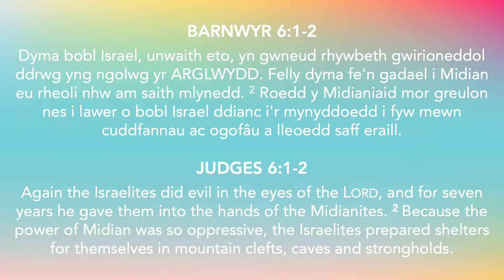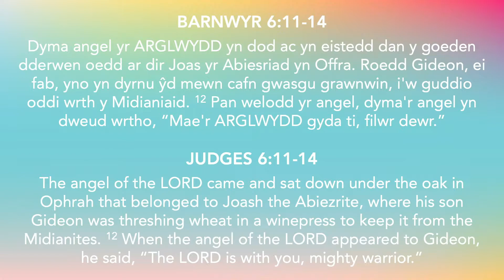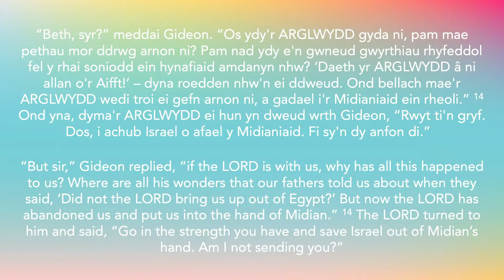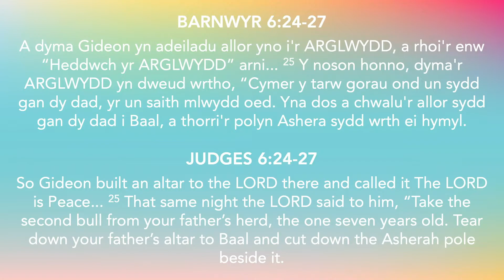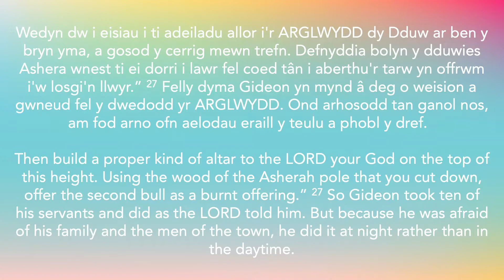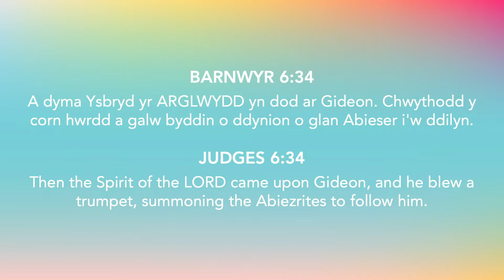Gideon (1/2) - Andy Ollerton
Dyma Andy Ollerton yn rhannu am Gideon, ‘Yr Arweinydd Annhebygol’ o Barnwyr 6. Wrth wrando ar ei neges, beth am feddwl trwy’r cwestiynau yma:

YR ALWAD
Er gwaethaf teimladau Gideon o ofn, pryder a’i fod yn annigonol, mae Duw yn dweud, ‘Mae’r ARGLWYDD gyda ti, filwr dewr.’ Sut mae hyn yn annog ac yn siarad â ni heddiw?

Y GLANHAU
Cyn y gallai Duw ddefnyddio Gideon, gofynnodd iddo yn gyntaf lanhau ei iard gefn ei hun. Sut mae hyn yn herio ac yn siarad â ni heddiw?

Gweddiwn y byddwn ni ymhlith y bobl annhebygol y mae Duw yn eu defnyddio i ennill buddugoliaethau annhebygol yng Nghymru.

Here’s Andy Ollerton sharing about Gideon, ‘The Unlikely Leader’ from Judges 6. As we listen to his message, let’s reflect on these questions:

Despite Gideon’s feelings of fear, anxiety and inadequacy, God says to him, ‘The LORD is with you, mighty warrior.’ How does this encourage and speak to us today?

THE CLEAN UP
Before God could use Gideon, he asked him first to clean up his own backyard. How does this challenge and speak to us today?

Let’s pray that we’d be amongst the unlikely people that God uses to win unlikely victories in Wales.